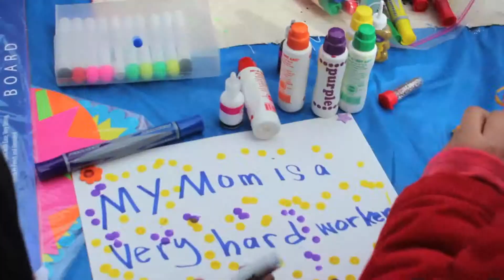Childrens March for Domestic Workers' Bill of Rights AB889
Shot by Cecilia Sweet-Coll